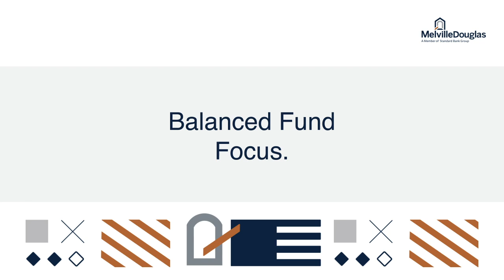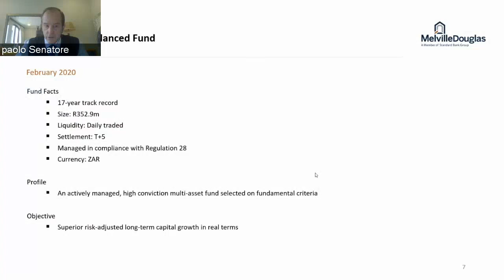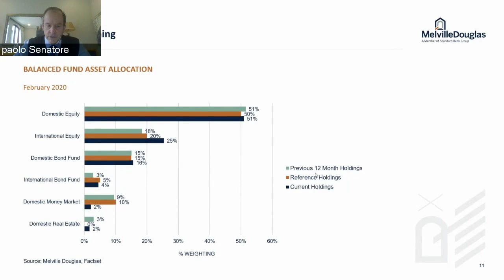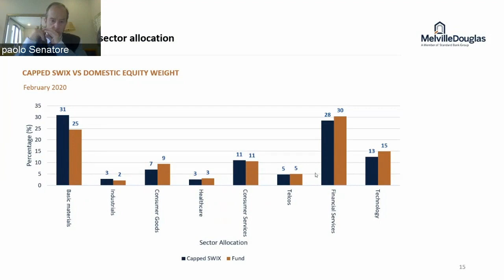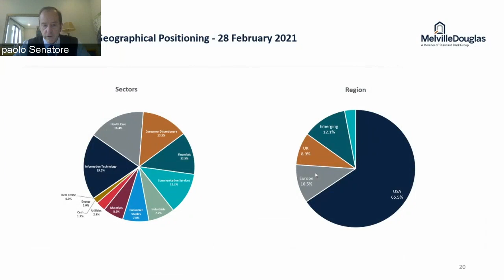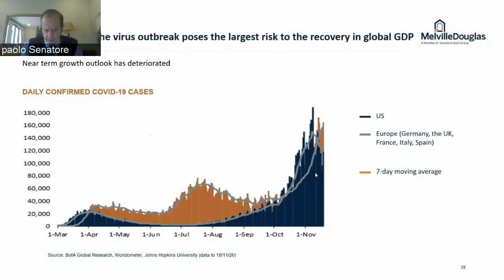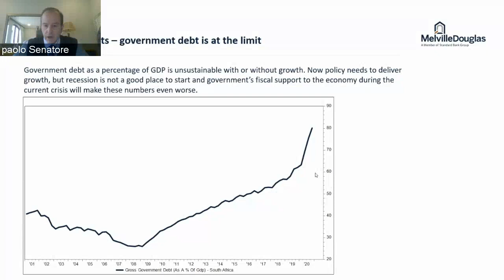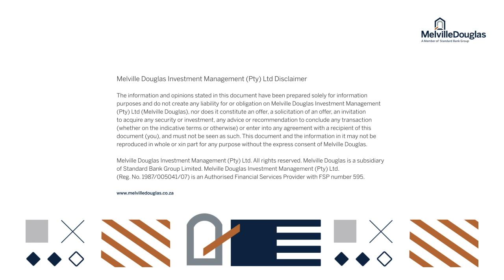Balanced Fund Focus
Watch Melville Douglas Global Strategist, Paolo Senatore, as he unpacks the current South African investment environment and how Melville Douglas participates through asset allocation in a balanced portfolio.